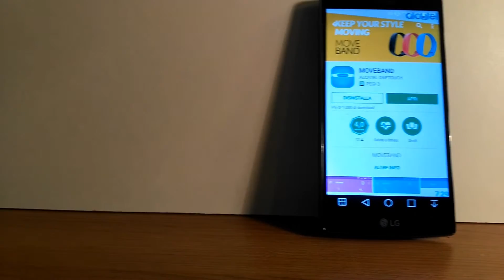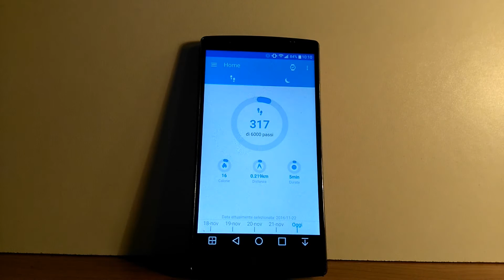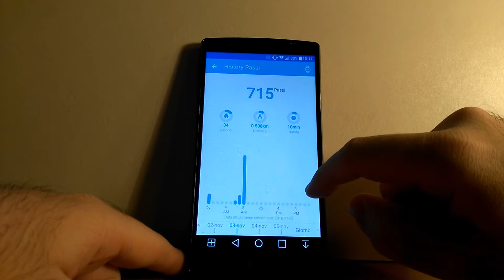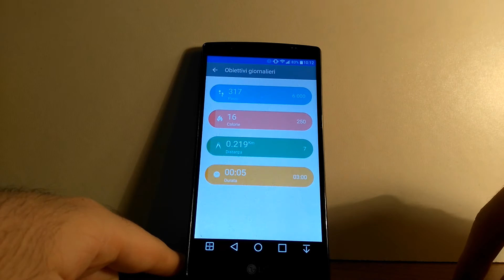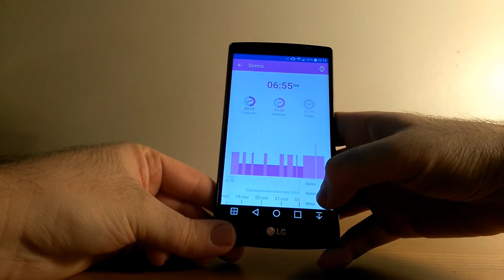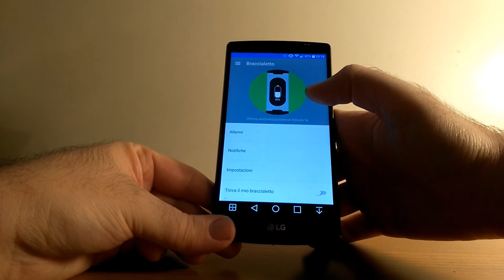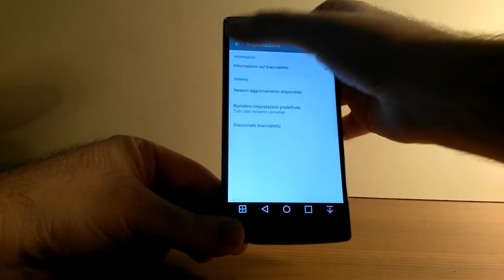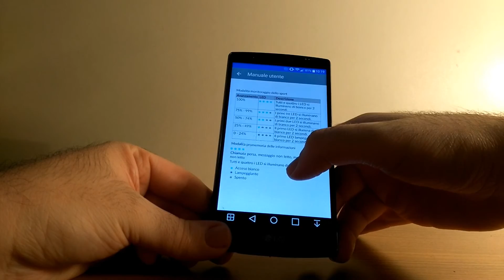Alcatel Move Band recensione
Alcatel Move Band è un activity tracker molto interessante, vediamo come funziona:
Video il lunedì e il giovedì ore 14:00 !

Hanno collaborato: ufficio stampa Alcatel per avermi fornito  il prodotto